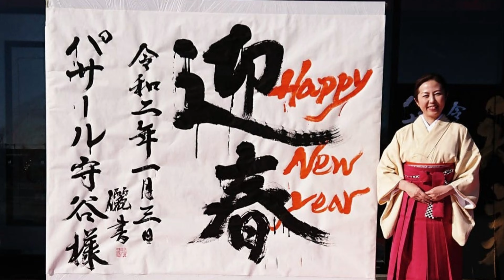書道家 中西儷 さん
STYLEは、自分らしく生きる女性をご紹介します。
中西　儷　(なかにし　れい)1970年東京都杉並区生まれ。
6歳より書を学び、7年の会社勤務を経て、2003年穏心書道会を設立。
県内外、多数展覧会入選受賞。現在は福島県いわき市小名浜を拠点とし、展覧会、看板文字、商品ロゴ、作品販売、書道パフォーマンス、美文字レッスン、ワークショップ、神社お札書き、賞状書き、命名書、揮毫ライブ、ＮＨK連続テレビ小説書道小道具製作など多数手掛けている。

SONY a7C ／MINOLTA NMD 35mm f1.8

フェムテックカンパニー　シルキースタイルプロデュースによる
Onde miu（オンド ミュウ）は現代（いま）を生きる女性をしなやかに開放的に“真の美しさ”へと誘うインナーブランド。ゆらぐからだや心を解き放ち、自分らしく生きたい女性のために、女性の内面に寄りそう“機能”と大人のセンシュアルな“美しさ”の両面を叶えたライフスタイル＆ビューティを提案します。